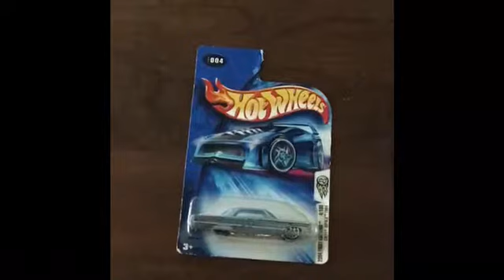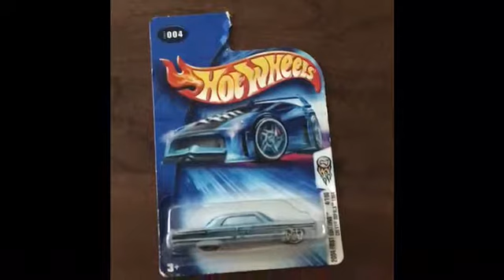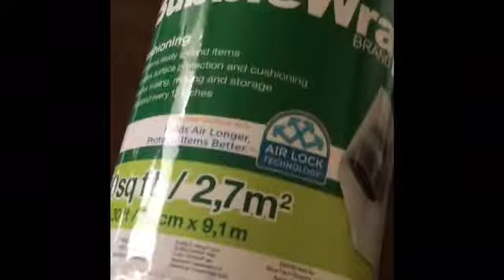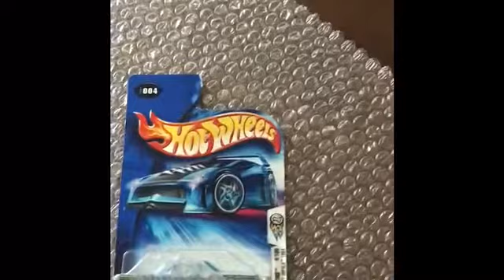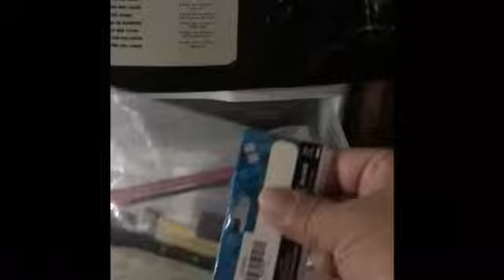EBay Shipping Start To Finish 😛